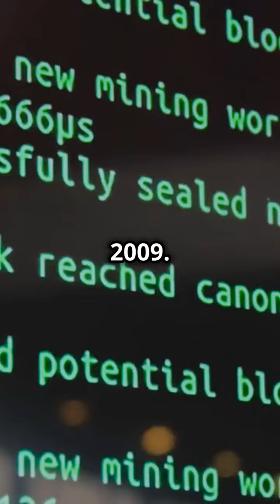The Origin Story of Cryptocurrency! by Huy's Workspace